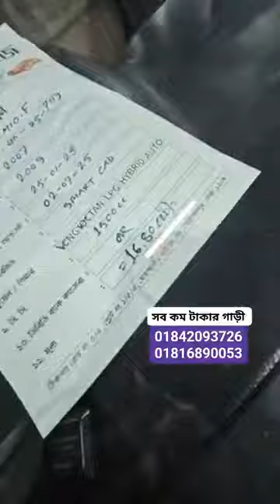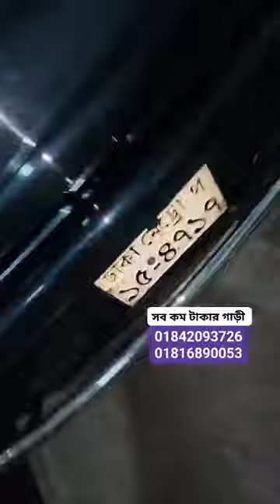সব বাজেটের গাড়ি কমদামে কিনুন || Used car price in bd | Second hand car price in bd